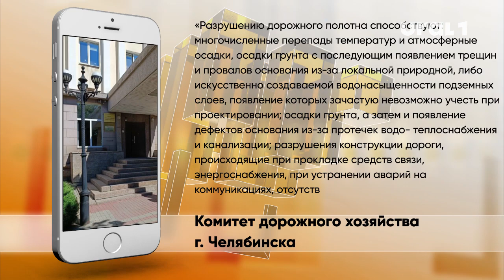В Челябинске продолжится реконструкция улицы Дарвина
В планах – работы на проезжей части и масштабное озеленение. Планируется и ремонт улицы Блюхера: от улицы Салтыкова до Кузнецова. Пока же этот участок дороги находится в удручающем состоянии.